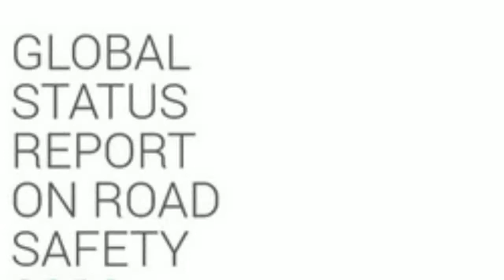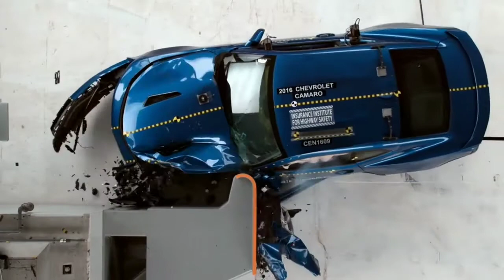Pakistani Gaariyan |Hadsay ka zimedar kon|loot maar kon kar raha hai